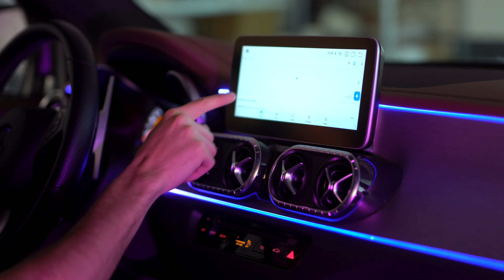BKM Ambientebeleuchtung Mercedes X-Klasse 470 I Sternenhimmel, BKM Mulitmediasystem, Alcantara Dach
Die Mercedes X-Klasse 470 ist so mega geworden, da mussten wir direkt auch ein carP§€n daraus machen! Hier könnt ihr die ganze umgebaute X-Klasse auf euch wirken lassen. BKM Ambientebeleuchtung, mega Sternenhimmel und natürlich das BKM Android Multimediasystem runden die X-Klasse perfekt ab. Was sagt ihr zum Umbau?

Sternenhimmel:
(derzeit nur mobile Version möglich)

Falls wir dein Interesse geweckt haben oder du Fragen hast, kannst du uns hier erreichen:

Jede Woche gibt's neue Videos